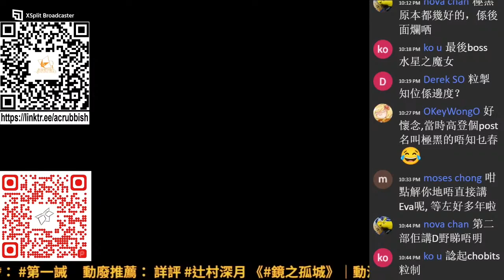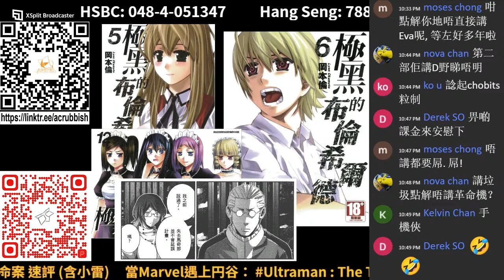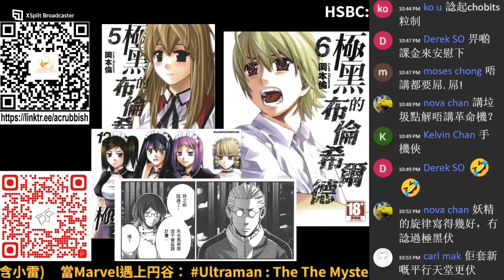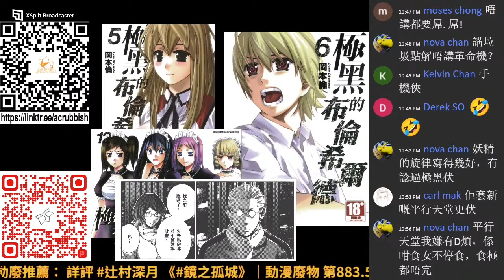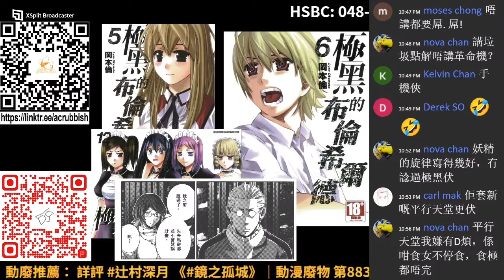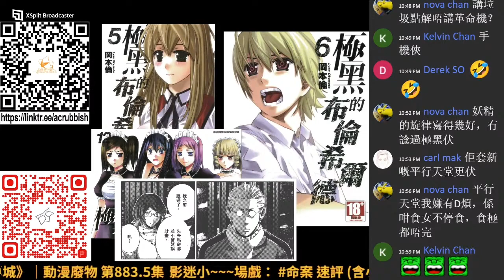向 EVA 致敬但完全失敗嘅作品 極黑的布倫希爾德｜動漫廢物 第 885 集 Part 2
主持：Sunny、Nok、漫遊者
嘉賓：Long

有好多女角而且咩屬性都有，既鬥智又鬥超能力，加埋滅神兼重啟世界，但偏偏就係一套毫無緊張感嘅奇差作品？

支持動廢工作：動廢網上行乞計劃​
福有攸歸啊！！！！！！